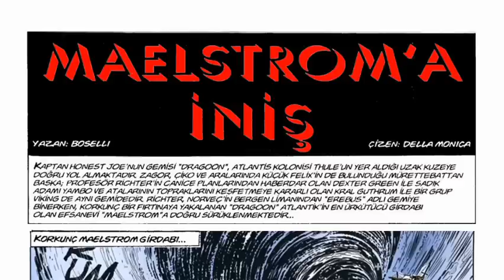Yeni ZAGOR 92 Maelstrom'a İniş